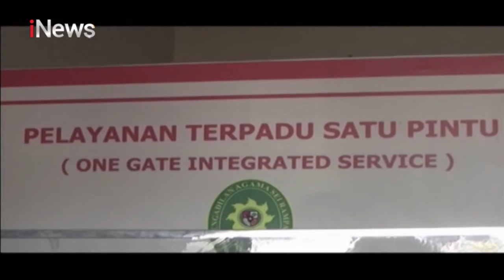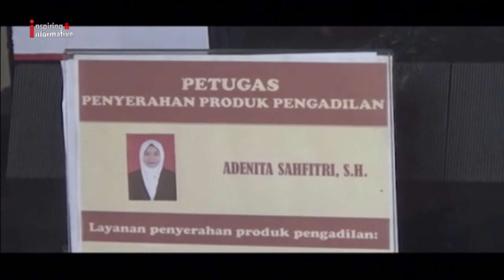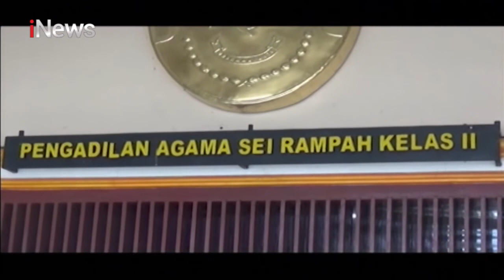Pengadilan Agama Sergai Tak Bayar Sewa